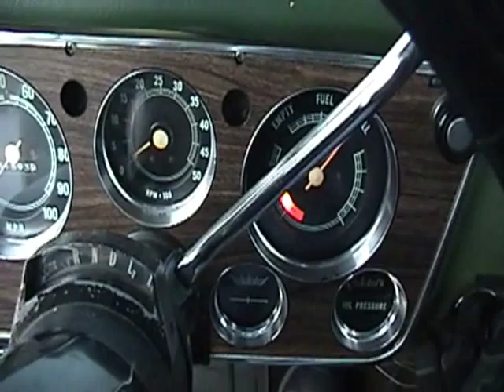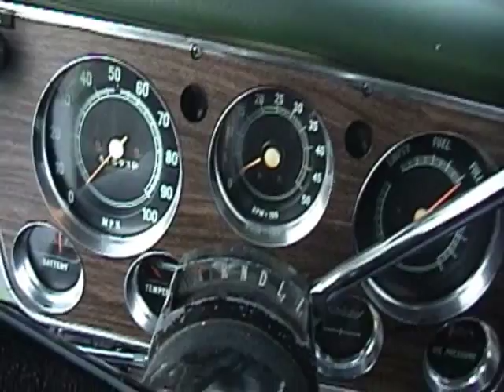Starting the 72 GMC Sierra at -12 F